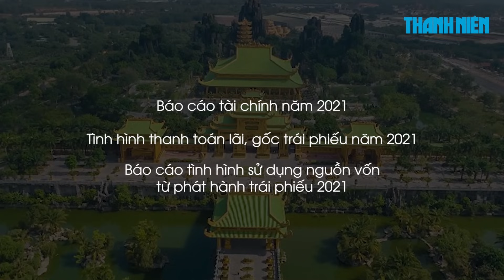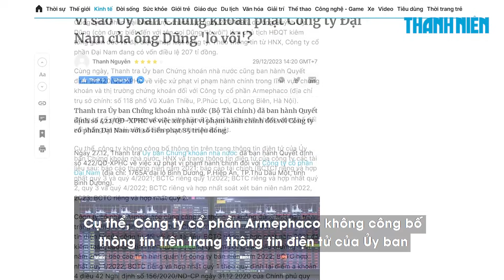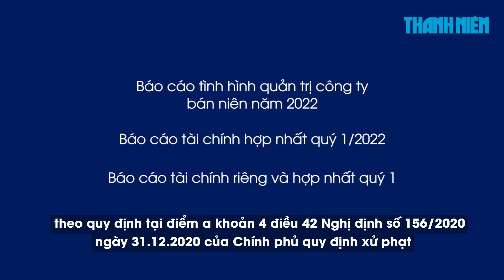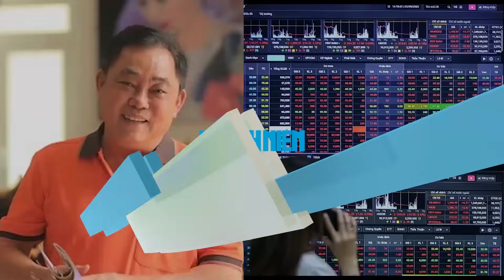Vì sao Ủy ban Chứng khoán phạt Công ty Đại Nam của ông Dũng "lò vôi"?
Thanh tra Ủy ban Chứng khoán nhà nước (Bộ Tài chính) đã ban hành Quyết định số 422 về việc xử phạt vi phạm hành chính đối với Công ty cổ phần Đại Nam với số tiền phạt 85 triệu đồng.

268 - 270 Nguyễn Đình Chiểu, Phường Võ Thị Sáu, Q.3, TP HCM